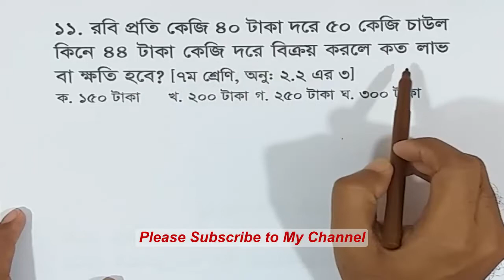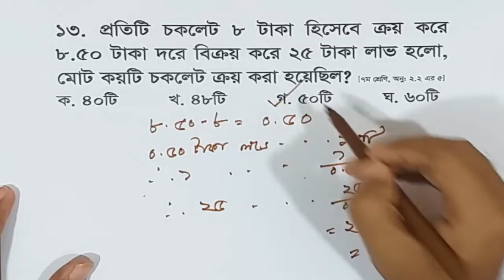১৪. লাভ ক্ষতির অংক করুন খুব সহজ টেকনিকে।৭ম শ্রেণী , অনুঃ২.২।SHORT TRICKS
১৪. লাভ ক্ষতির অংক করুন খুব সহজ টেকনিকে।৭ম শ্রেণী , অনুঃ২.২।SHORT TRICKS

You can get support in the various fields:

1. Bank Job Preparation.
2. BCS and other PSC exam preparation.
3. Primary recruitment exam preparation.
4. NTRCA preparation.
5. Other job preparation.
6. University Admission preparation.
7.Admission preparation for EMBA(FBS), MBA(IBA), MBA(BUP), JU and other Universities.